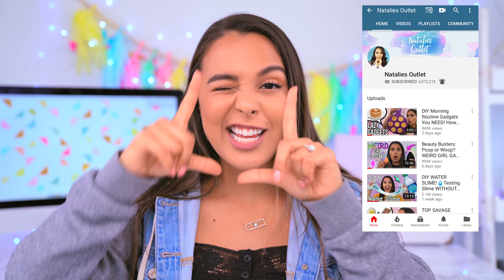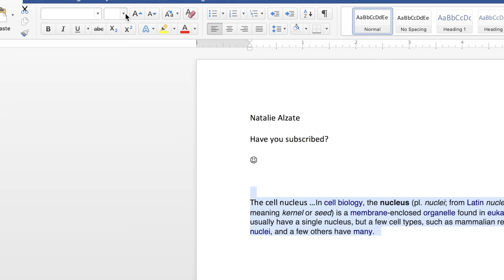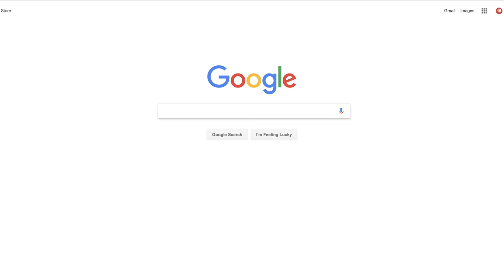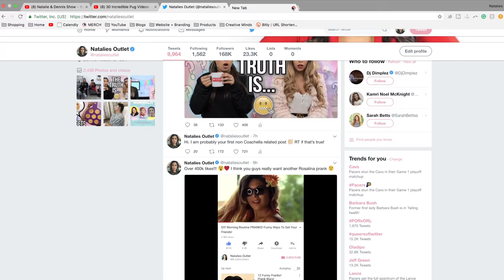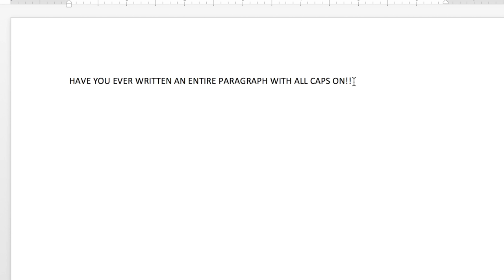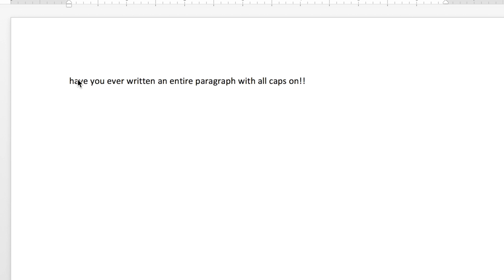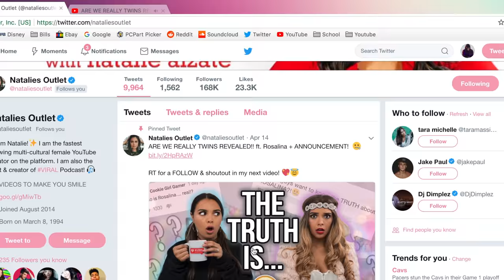13 Things You Didn't Know About Everyday Objects! Life Hacks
GET THIS VIDEO TO 200,000 LIKES!

ADD ME!

If you see this comment: I live for Beauty Busters! 🥊

Hi I’m Natalie. I post Wednesdays + Saturdays (2 videos a week!) Here you can find the best pranks, life hacks, beauty testing & fun back to school content all about how to survive being a girl, a boy, teen. Whatever you are, welcome to your own personal “Outlet”.

Management: Seth Jacobs @ Brillstein Entertainment Partners